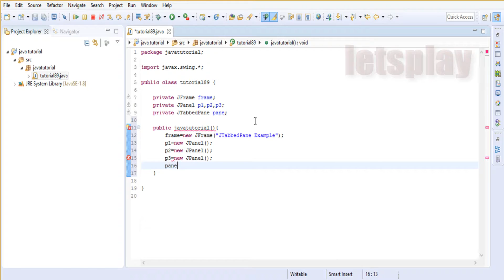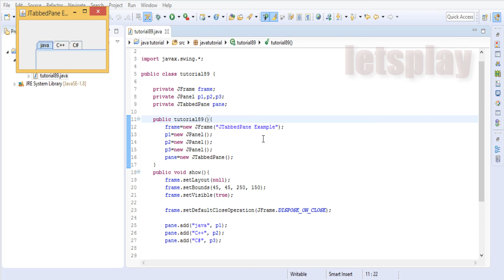Video #89 - Java Swing Tutorial - JTabbedPane Example